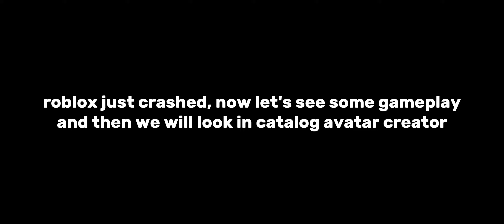THIS ROBLOX AVATAR CRASHING EVERY GAME...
⚠️ DO NOT ABUSE THIS GLITCH (please) ⚠️